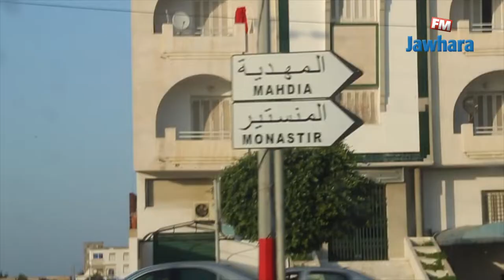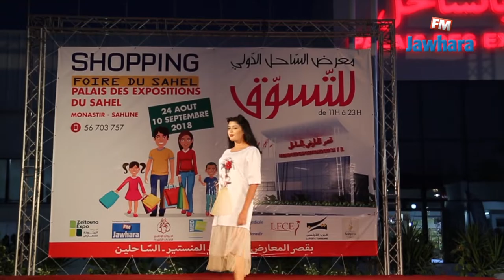برنامج تنشيطي متميز بمناسبة انتخاب ملكة جمال معرض الساحل الدولي للتسوق